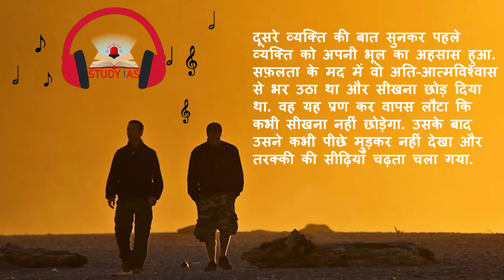सफलता के लिए क्या करना चाहिए | STUDENT MOTIVATION | UPSC, SSC, BANK STUDENT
सीख – दोस्तों, जीवन में कामयाब होना है, तो इसे पाठशाला मान हर पल सीखते रहिये. यहाँ नित नए परिवर्तन और नए विकास होते रहते हैं. यदि हम स्वयं को सर्वज्ञाता समझने की भूल करेंगे, तो जीवन की दौड़ में पिछड़ जायेंगे. क्योंकि इस दौड़ में जीतता वही है, जो लगातार दौड़ता रहता है. जिसें दौड़ना छोड़ दिया, उसकी हार निश्चित है. इसलिए सीखने की ललक खुद में बनाये रखें, फिर कोई बदलाव, कोई उतार-चढ़ाव आपको आगे बढ़ने से नहीं रोक सकता.